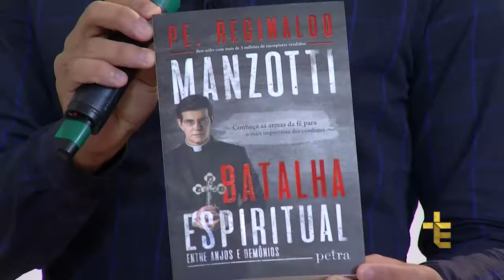CALHAU | 24 HORAS EM ORAÇÃO | BATALHA ESPIRITUAL, ENTRE ANJOS E DEMÔNIOS [CC]